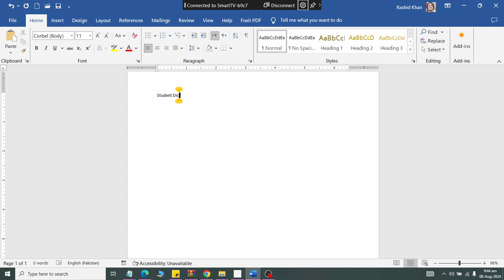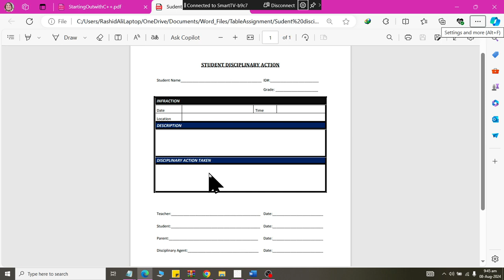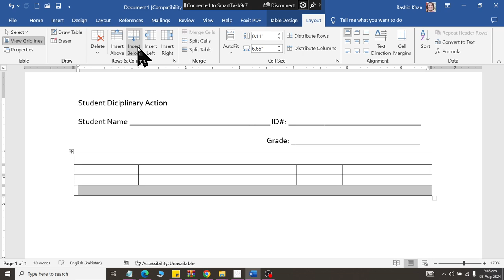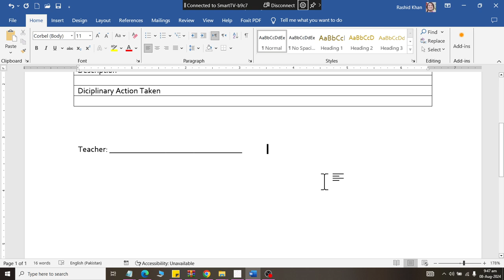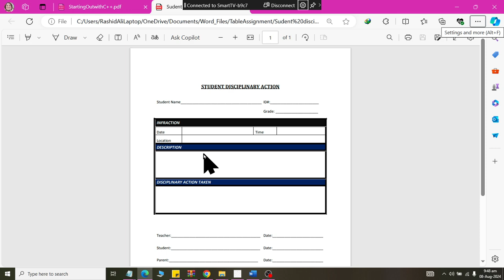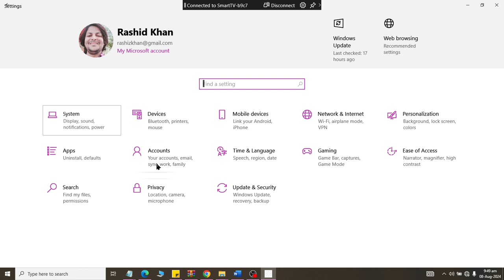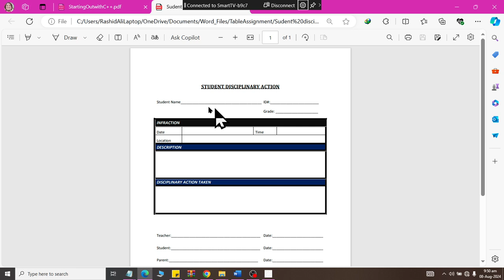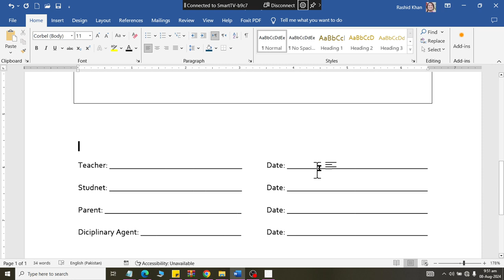Class 12 How to Create Student Diciplinary Action Form in Microsoft Word 2019